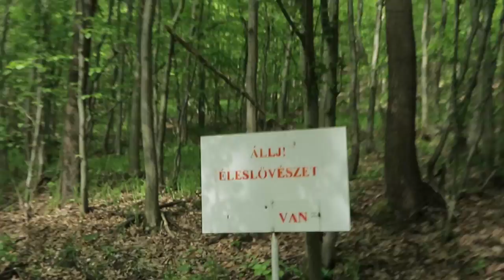A természet lágy ölén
Kövesd Galcsik Győzőt az Instagram oldalán is!

Zenék:
Alexander Lewis X BrassTracks - Distant Memories
Feverkin - Of The Wrist
Sarah Jeffe - Clementine